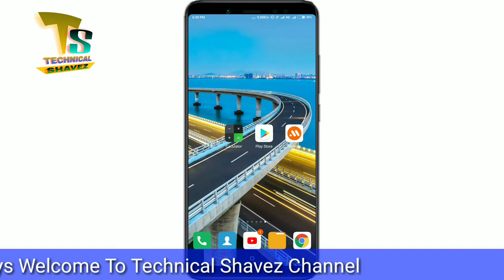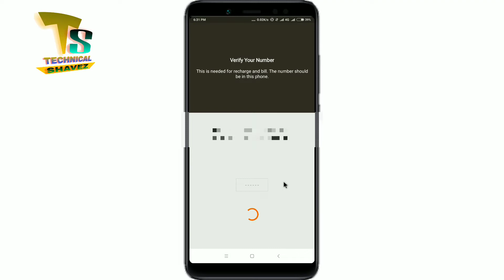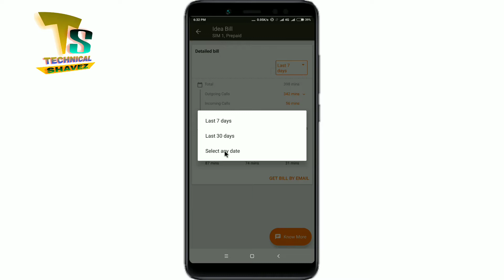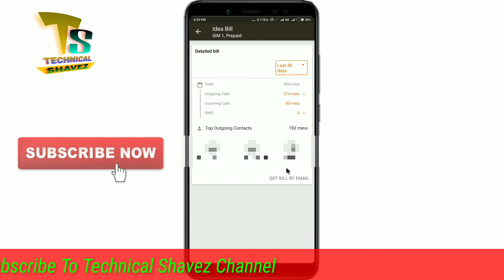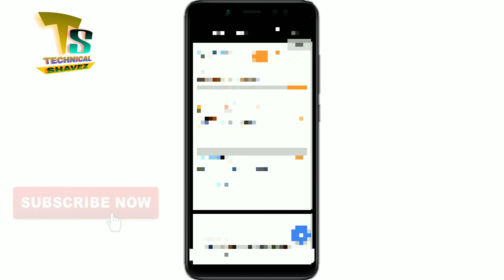Mobile Number Ki Call Details Kaise Nikale || Mobile Call History || By Technical Shavez.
Guys aj ki video me apko batauga kaise aap apne kisi bhi numbers ki call detail nikal sakte ho.